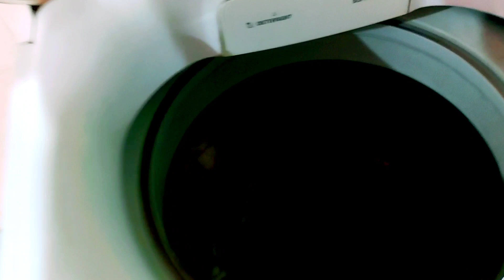Daily workout at home🏡 clothes makeover | bedroom ki saf safai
Daily workout at home | کمرے کو صاف کیا

Floor cleaning routine | life of a desi Housewife | village lifestyle